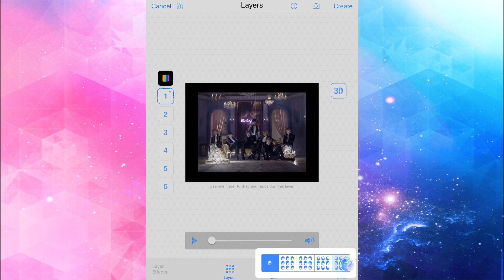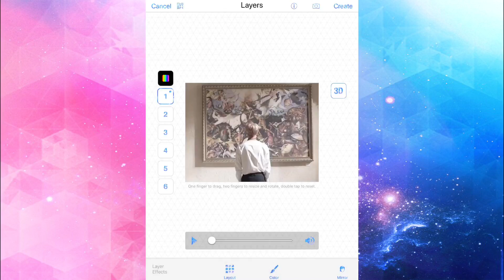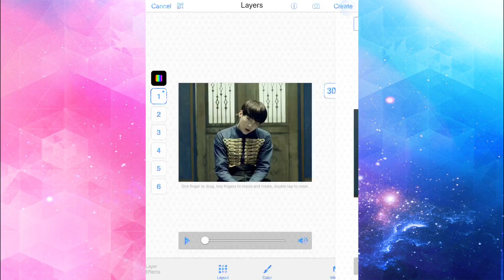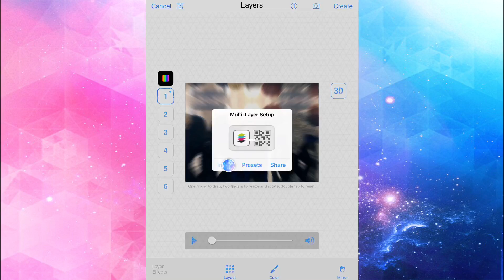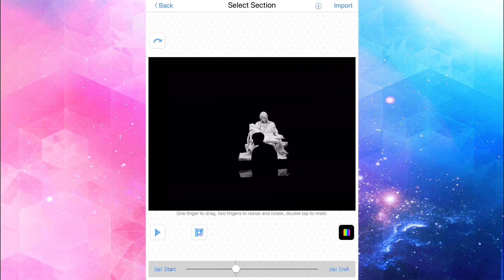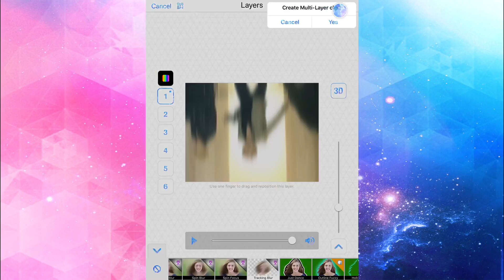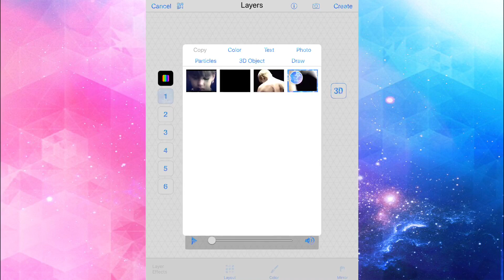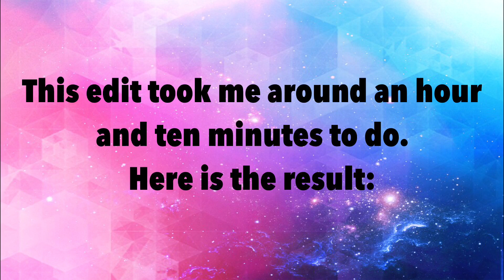watch me edit 2 (read desc) || video star 🌟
This is a watch me edit, NOT a tutorial!! On my last one of these I got comments like “you went too fast”. Your not supposed to learn anything from it, it’s literally what it says, a watch me edit.

I worked rly hard to get this video out I had an hour and ten minutes worth footage and managed to shorten it to 12 minutes. And it took ages to render and edit and all that stuff. I had been meaning to film this for ages and it would never work probably. But here it is lol.

Also I was just thinking imagine if I had screen recorded me editing this video, then that video would be a watch me edit my watch me edit. Idk lol I’m weird.

My Video Star Packs:

Video layer cake
Video layer pro upgrade
Cinema pro pack
Motion madness effects
Sublime outlines
Magic color tracker
The third dimension
Video star perks pack
Special freebies pack
Custom coloring
Mondrian attacks
Beats & Freqs
Time Slicer

What transitions do you want to learn?

I used video star and cute cut pro to edit my videos. (Mainly cute cut)

What other videos would you want me to do?

I use pixlr and PicsArt to make my thumbnails they are both free but pixlr is for
computer 💻

If u see this comment: Wahey

Ty guys for 7.7k💘

Your welcome.
No hate!